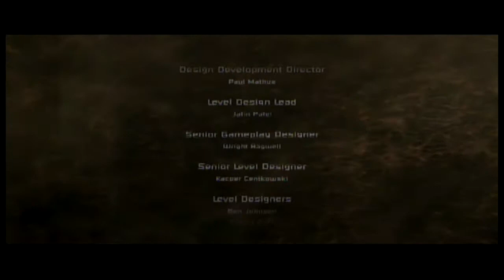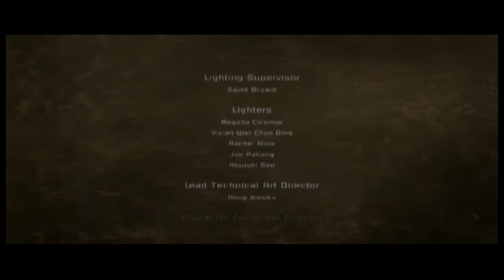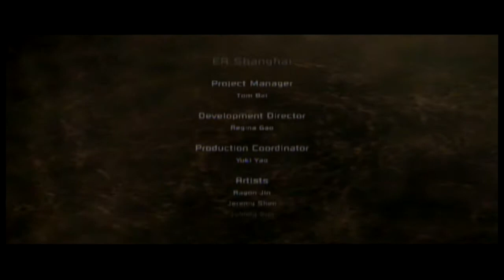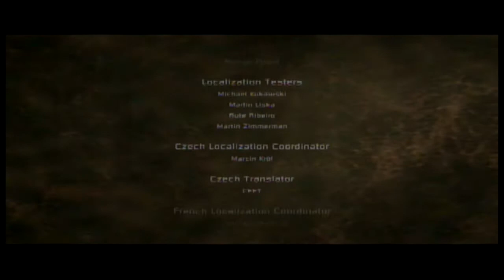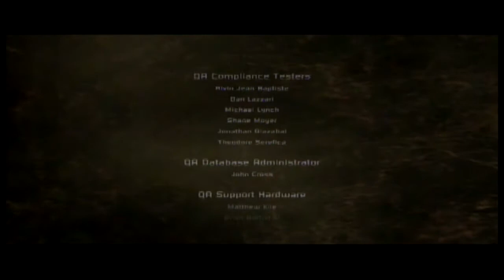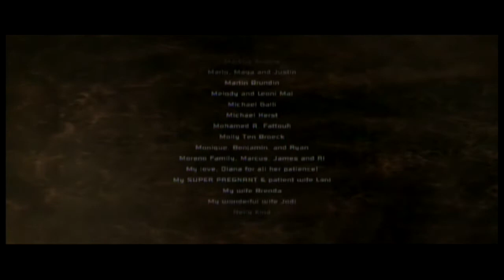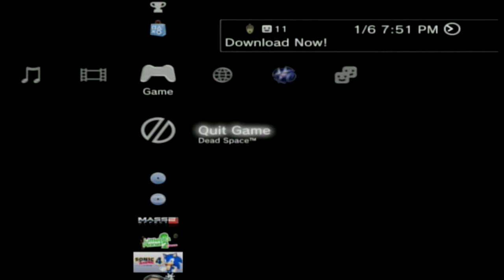[Let's Play Dead Space] #38 Dead Space 2/2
And that's it guys! I really enjoyed the game. If you guys have anything you want me to play in the mean time until DS2 let me know! And if I can play it I will. Thanks again for those who kept watching the vids, leaving advice, and funny comments :).

My next main LP is DS2 so look forward to that 1/25/11!